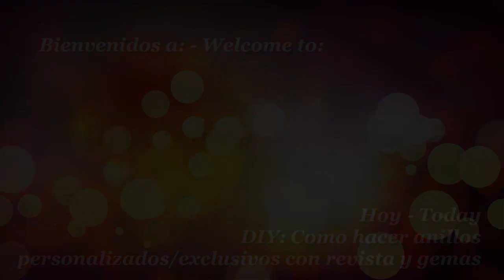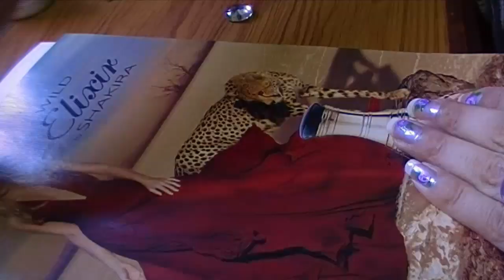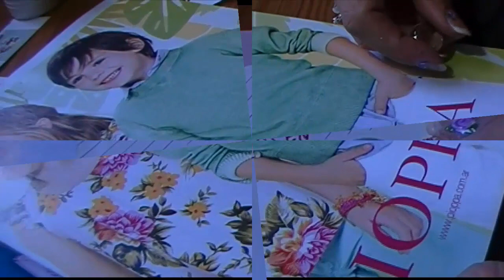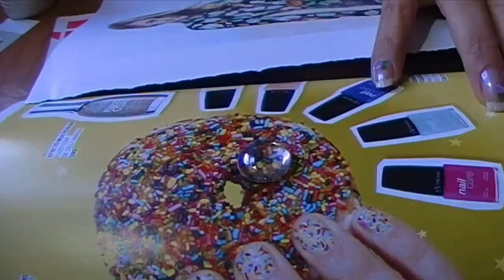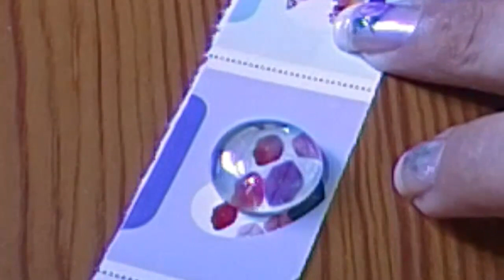Como hacer anillos personalizados/exclusivos con revista y gemas // DIY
Hola...Como estas!?
Hoy quiero compartir esta tecnica super facil para personalizar ...en este caso tus anillos (pero se puede realizar para dijes de tus colgantes).
Espero te guste y te resulte tan divertido como a mi...

Music from this library is intended solely for use by you in videos and other content that you create. You may use music files from this library in videos that you monetize on YouTube.